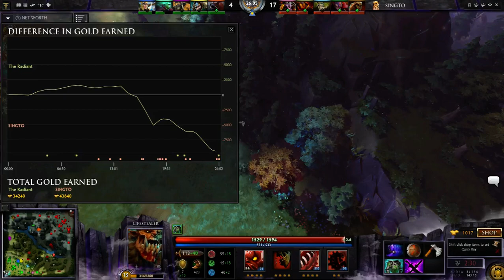[ODL2 Group 1 Playoffs] eSnug v SINGTO Game 3: Tick-Tock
[Cast]
Heroes in this match:
eSnug: Skywrath Mage, Death Prophet, Shadow Shaman, Slark, Ursa Warrior
SINGTO: Timbersaw, Ember Spirit, Treant Protector, Lion, Lifestealer

Game 3 highlights the advantages of the tricore as well as the amount of influence an offlaner can have on the outcome of a game.